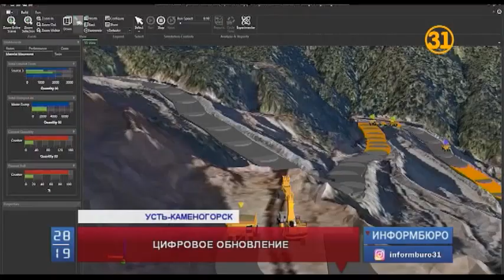Компания «Казцинк» внедряет цифровые инструменты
Компания «Казцинк» внедряет цифровые инструменты. Уже сейчас на предприятиях флагмана цветной металлургии происходит переход к программе «Индустрии 4.0». Кроме того, специалисты в буквальном смысле оцифровывают многолетний опыт работы промышленного гиганта, благодаря чему станет возможным внедрение, например, такой программы, как система принятия объективных производственных решений.